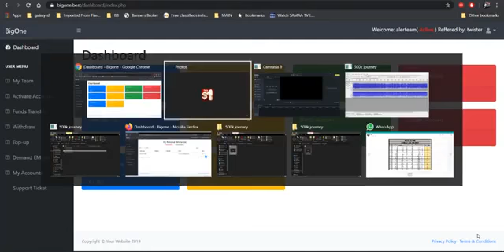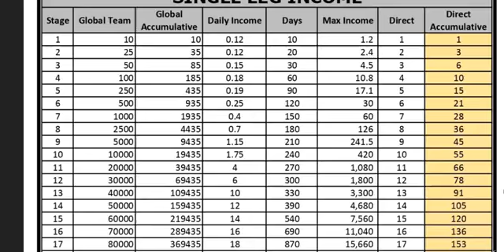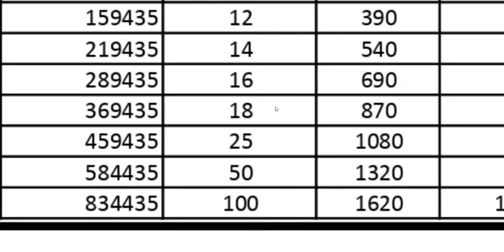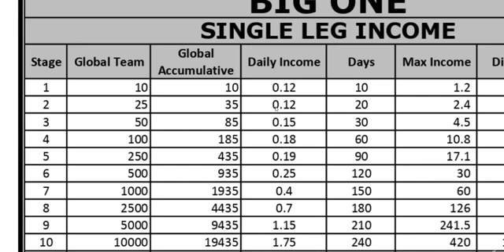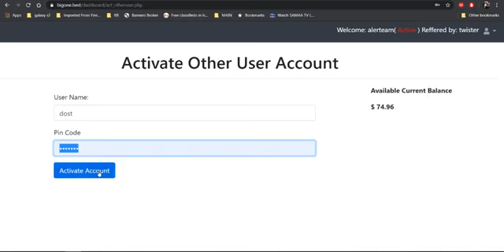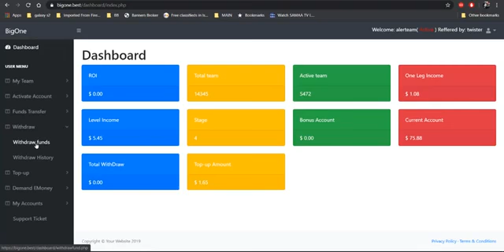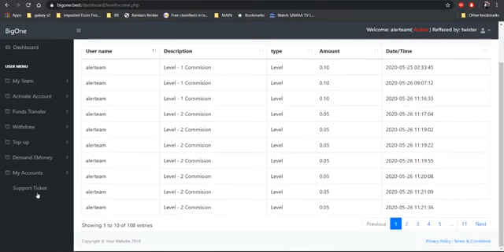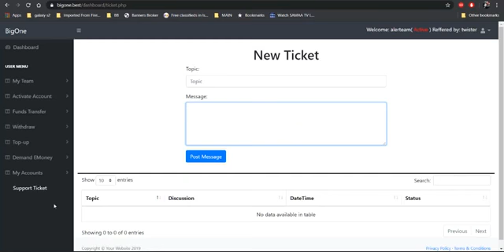How to Earn maximum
Dosto ye moka hai paise kamane kaa

Mazeed app kuch bhi jana chahein to comment me likh sakte hain